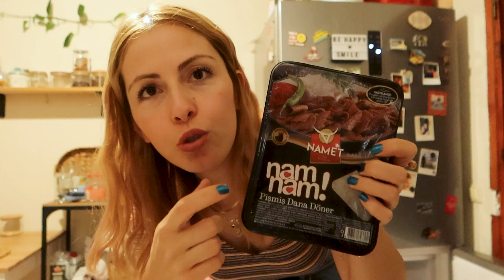BENİMLE BİR AKŞAM EVDE TEK BAŞINA🤩 Yemek Yiyelim, Sohbet Günlük Vlog #3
Bugün beraber bir akşam geçirelim istedim. Sizinle sohbet etmeyi vakit geçirmeyi çok seviyorum. O yüzden vlog çekmeyide çok seviyorum. Bu kanal henüz yeni bol bol vlog çekmek için açtım. 😍
Yorumlarınızı merakla bekliyorum 😍